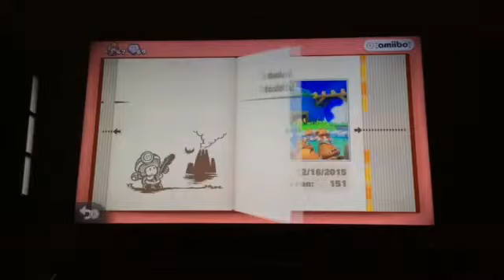Let's Play Captain Toad Treasure Tracker with Caleb Part 13 SHUFFLE TOADETTE SHUFFLE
Happy Holidays! Merry Christmas Eve!